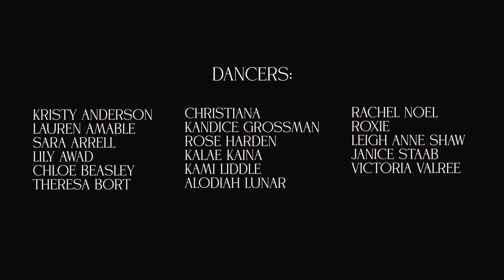"Yarrow" A Dance Film by Kami Liddle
Krysalis Dance: Expansion Performance Project

Filmed by Earthbased.Media
Directed by Jade Sanchez
Artistic Director and Choreographer: Kami Liddle

Danced by:
Kristy Anderson
Lauren Amable
Sara Arrell
Lily Awad
Chloe Beasley
Theresa Bort
Christiana
Kandice Grossman
Rose Harden
Kalae Kaina
Kami Liddle
Alodiah Lunar
Rachel Noel
Roxie
Leigh Anne Shaw
Janice Staab
Victoria Valree